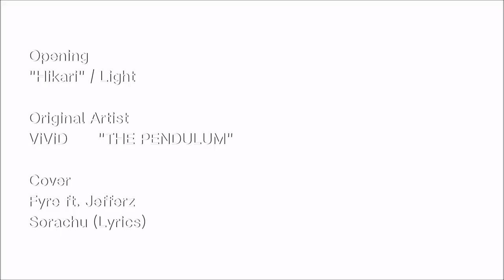Genshin Impact (Season 6) Ep26: Moises & Emira? [Nahida Story Quest] - Season Finale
Nahida banned entering the recurring dreams but many could not resist the temptation of reuniting with their love ones.